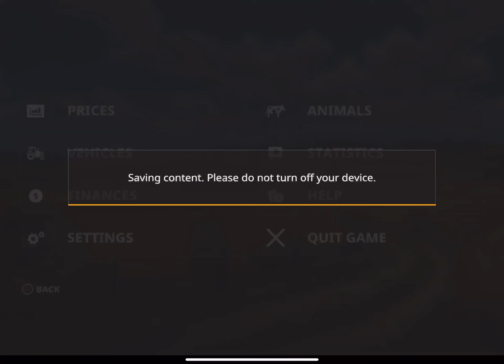Animals Farm FS20! Road to 2 Millions!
Farming Simulator 20 Surviving With Grass Only! No Field Challenge in fs20

    ❕Download Your Favorite Farming Simulator❕
✅Farming Simulator 20

       Game Developers
GIANTS Software

 iPad Pro 2020 11' (6GB/128GB)

🔵Windows 10 Pc:
 Core i5 3rd Gen
 16Gb Ram
 500Gb Crucial SSD
 GTX 1050ti Oc 4Gb GPU